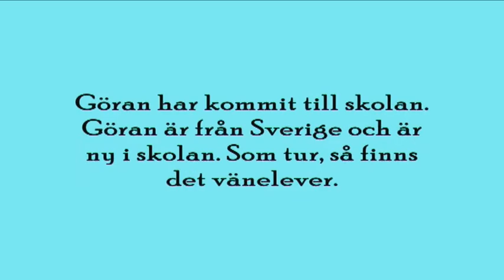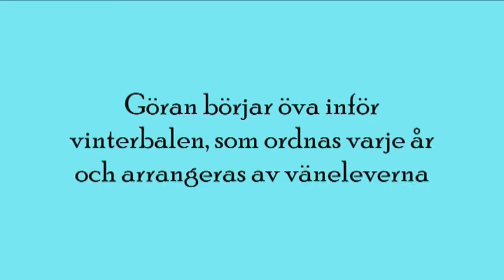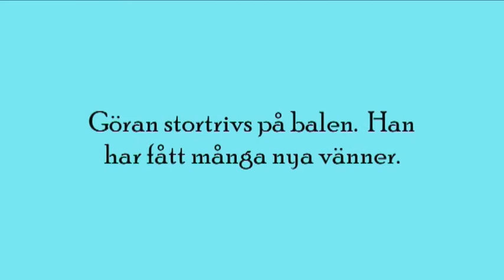Görans första skoldag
Sarlinska skolan, Pargas